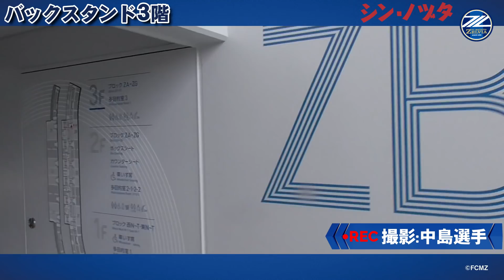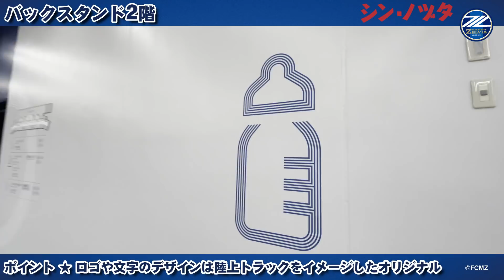【祝・完成記念】バックスタンド見学ツアーを密着 【シンノヅタ】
5月16日のアルビレックス新潟戦でこけら落としとなる、町田GIONスタジアムのシン・バックスタンド。
気になるスタンドの様子を、選手たちの見学会とともにお届けします。

スタンドからの景観や、快適なBOXシートなど特徴的な設備、トイレや授乳室といった観戦環境の充実っぷりなど、あますところなくご紹介します。
また、ポポヴィッチ監督や選手たちのコメントもお見逃しなく！

▼ウェブサイトにも、スタジアムの様子を掲載中📷
・入場ゲート～3階席の様子
・2階席～トイレなどのスタジアム設備